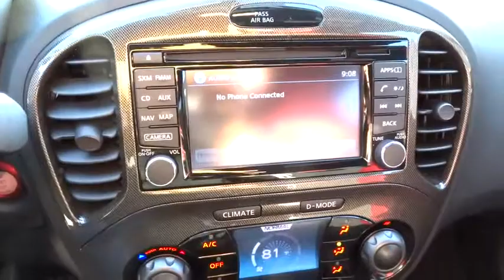2014 Nissan JUKE San Antonio, Austin, Houston, New Braunfels, Helotes, TX N142070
2014 Nissan JUKE
2014 Nissan JUKE NISMO RS - Stock#: N142070 - VIN#: JN8DF5MV7ET150863

Gunn Nissan
12838 San Predro